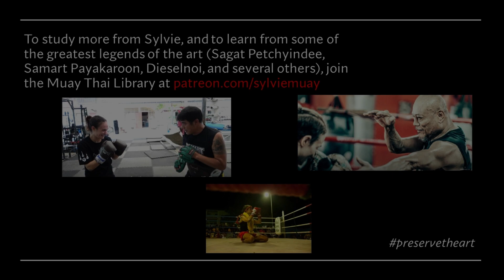Muay Thai Theme for Sylvie - 103 Secs - a fan composed this musical theme for me. I love it.